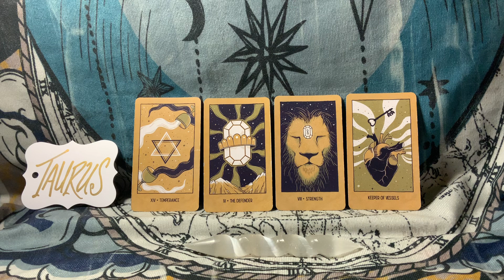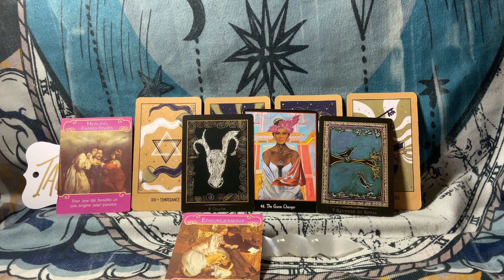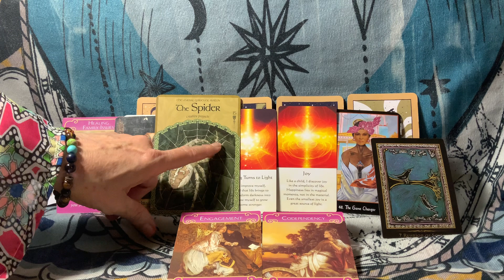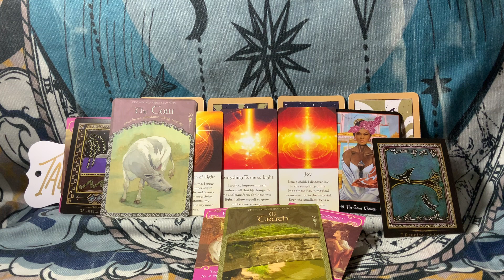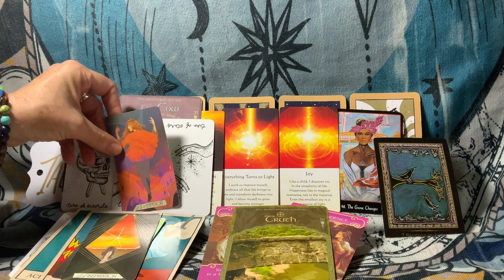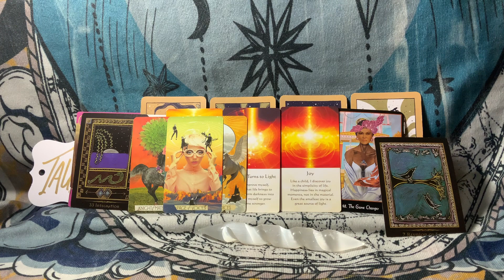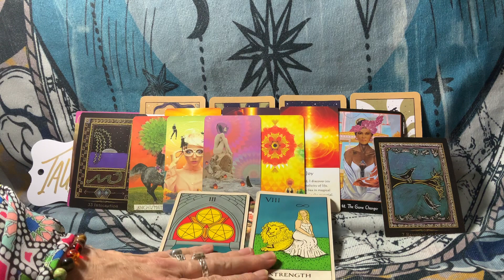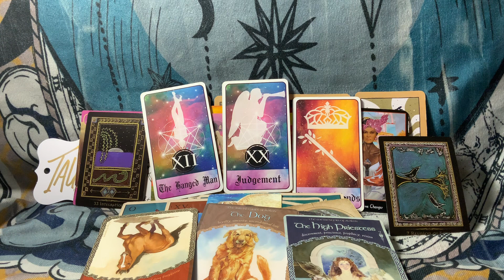FULLrdg♉️TAURUS♉️RELATIONSHIPs💗3Major Arcana=?ALIGNED ACTION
🌞WELCOME!!!🌕🌚🌝

ALL donations go directly towards Our channel's equipment and maintenance to make sure these messages get out to the souls that benefit  🤍♾🤍